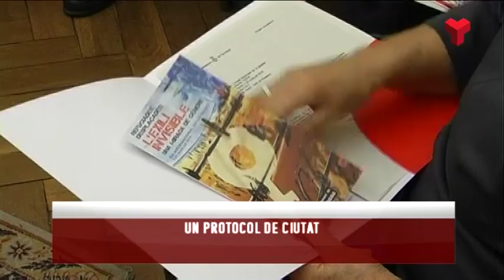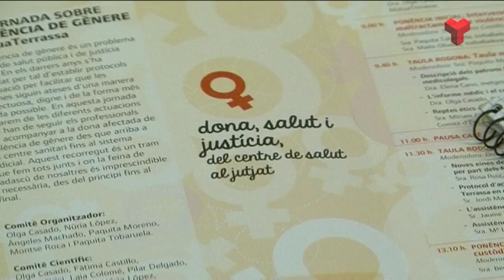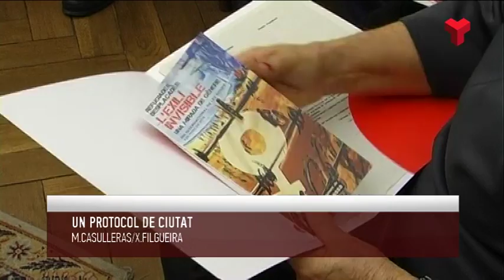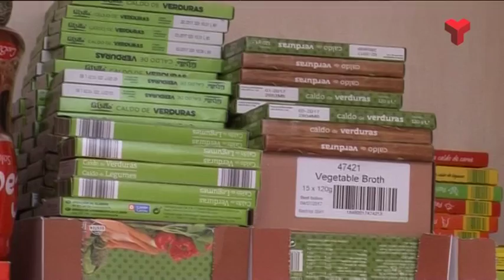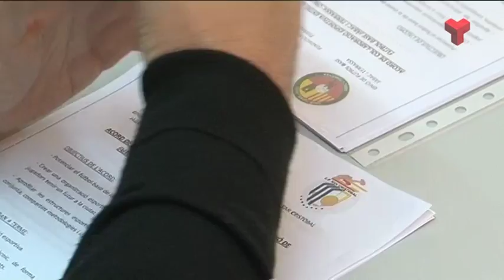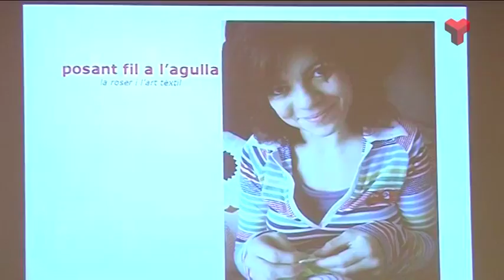Informatiu Vespre dimarts 08-03-2016 de Canal Terrassa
L'Informatiu Vespre de Canal Terrassa d'aquest dimarts 08 de març de 2016. Presentat pel Francesc Novell. Més informació i notíces a la web;